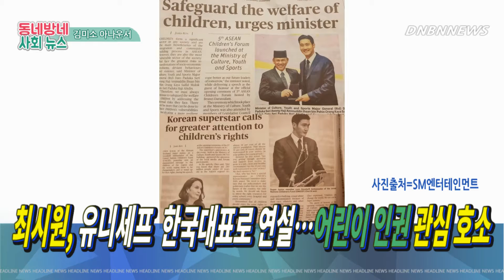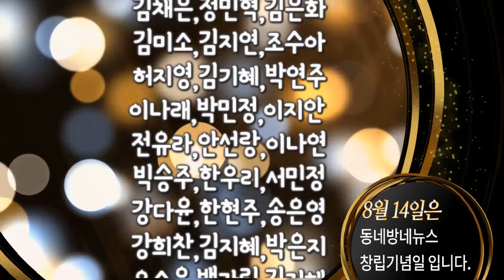최시원, 유니세프 韓 대표로 연설 '어린이 인권 관심' 호소 by 김미소 아나운서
그룹 슈퍼주니어 멤버이자 배우 최시원이 유니세프한국위원회 특별대표 자격으로 기조 연설에 나섰다.

최시원은 지난 6일 브루나이에서 개최된 '제5회 아세안 어린이 포럼'(ACF) 개회식에 기조 연설자로 참석해 어린이 인권 신장을 위한 관심을 호소했다.

최시원은 “우리의 아이들, 우리의 미래, 우리의 아세안 (Our Children, Our Future, Our ASEAN)”이라는 주제로 펼쳐진 동남아 10개국 대표단들의 토론 세션에도 패널로 참석해 뜻 깊은 시간을 보냈다.

이에 브루나이 현지 유력 언론 ‘보르네오 블루틴(Borneo Bulletin)’은 1면에 최시원의 참석을 보도, "한국의 슈퍼스타가 어린이 인권에 대한 관심을 가져달라고 호소했다"는 헤드라인과 함께 자세한 기조연설 내용을 게재해 관심을 모았다.

한편 지난 2010년부터 유니세프 캠페인을 통해 꾸준히 재능기부 활동을 이어왔던 최시원은 지난 2015년 유니세프한국위원회 특별대표로 위촉됐다.

최시원은 지난 8월1일부터 오는 9일까지 태국, 브루나이, 말레이시아 3개국에서 이뤄지는 다양한 활동에 참여, 유니세프 특별대표로서 활약하고 있다.

8일에는 말레이시아를 방문해 유니세프가 주관하는 청소년 학생 대표단, 현지 국회의원, 심리학자 등이 참가하는 포럼 ‘유스 토크’에 패널로 참여했다.

사진출처=SM엔터테인먼트

음성지원 :  아나운서 김미소